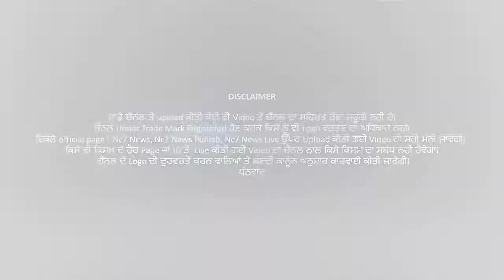IELTS ਸੈਂਟਰ ਦਾ ਉਦਘਾਟਨ || Nc7 News || Lehra Mohabbat || Opening Ielts Centre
IELTS ਸੈਂਟਰ ਦਾ ਉਦਘਾਟਨ